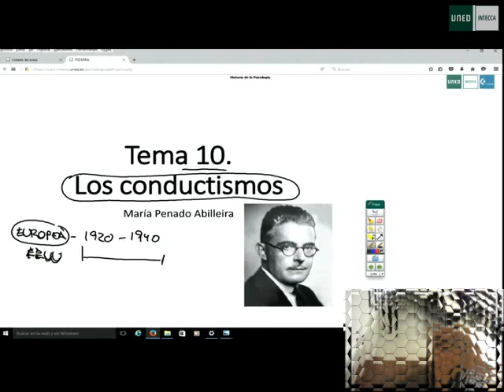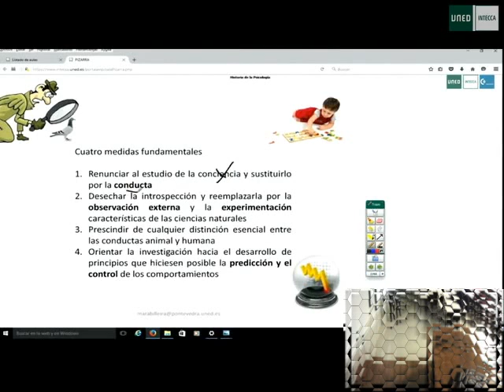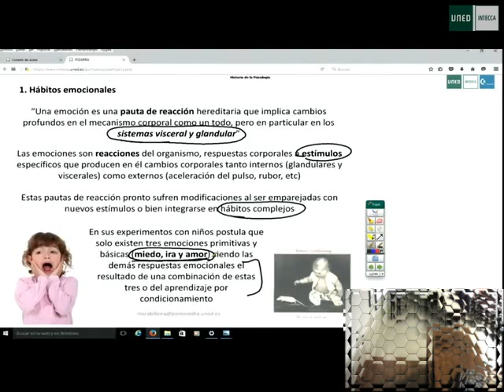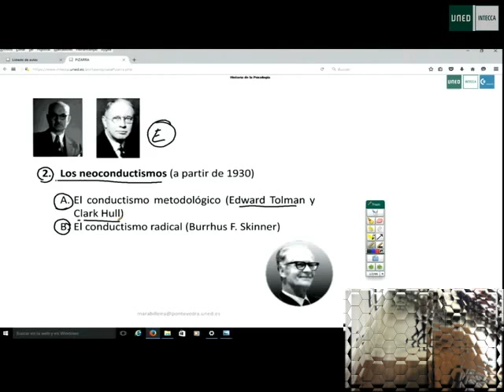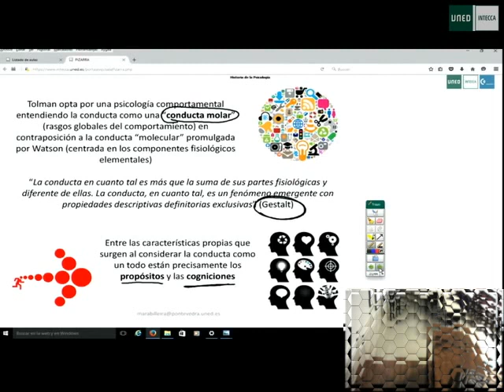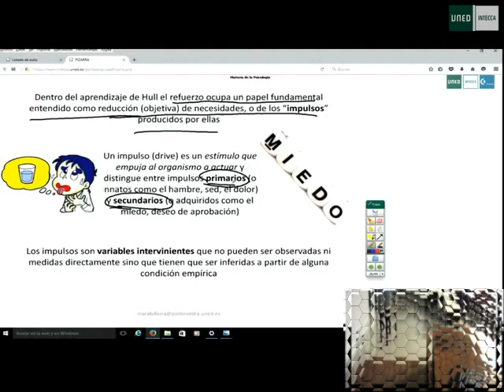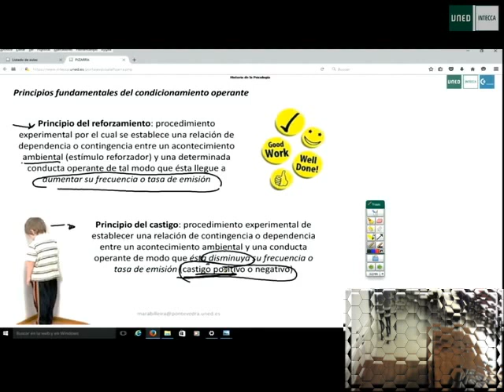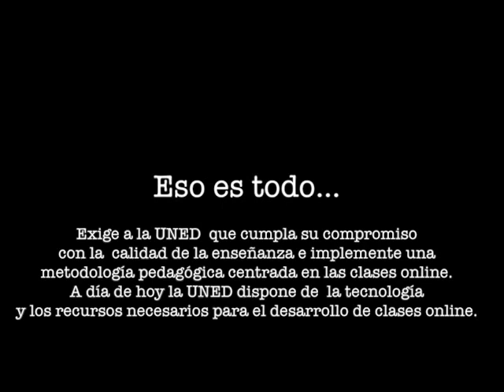Los conductismos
Lección impartida por la profesora María Penado Abilleira. Historia de la Psicología.